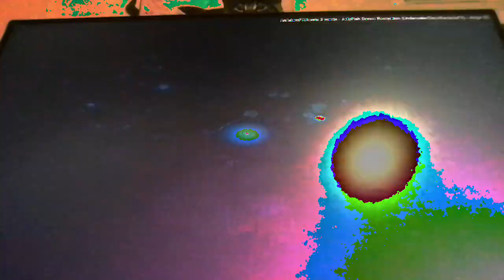[EPILEPSY WARNING] Movie 23 02 22 10h23m15s *Photosensitivity Warning*